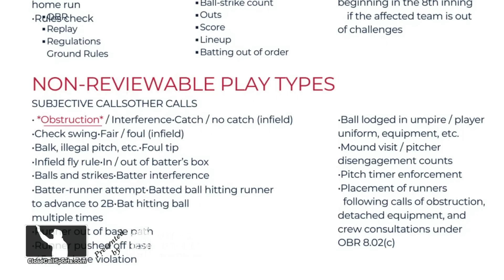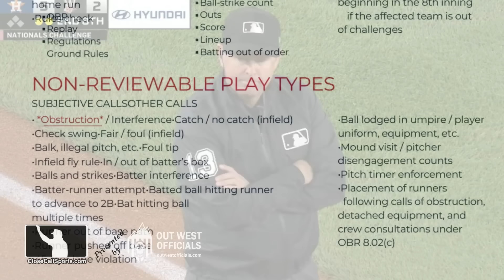E17 - Dave Martinez Ejected by Two Umpires (Cory Blaser, Todd Tichenor) Over Uncalled Obstruction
HP Umpire Cory Blaser ejected Nationals manager Dave Martinez for arguing 2B Umpire Nate Tomlinson's obstruction no-call [out call] on runner Ildemaro Vargas' unsuccessful stolen base attempt. Replays indicate Houston fielder Jeremy Peña's foot blocked the base, but that isn't reviewable. Report

Crew Chief Todd Tichenor also ejected Martinez...but Blaser was a split second earlier, so he gets credit for the dismissal.